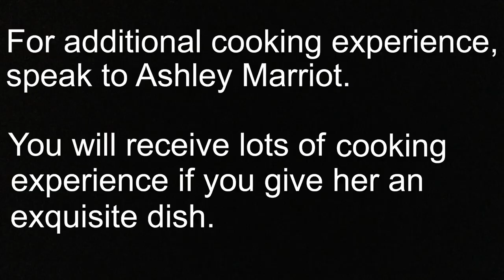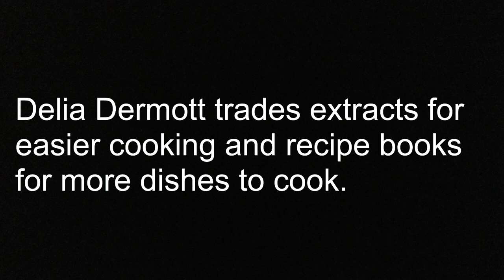A Beginner’s Guide To Cooking | Celtic Heroes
Hey Guys! This is my first Celtic Heroes YouTube video! Tell me what you think of it in the comments below.

Name: Broccoli
Server: Lugh
Clan: Outlaw